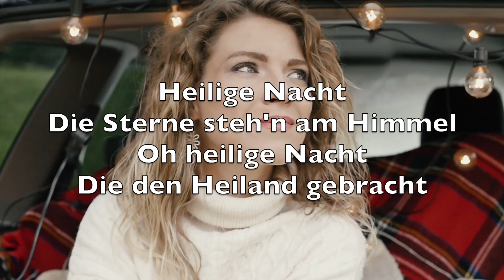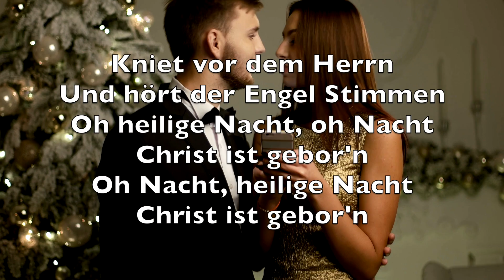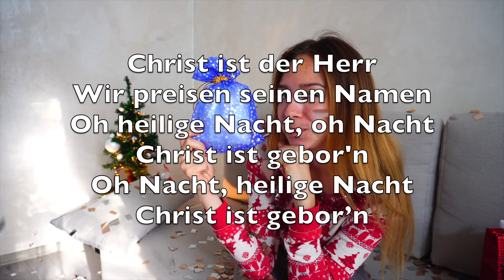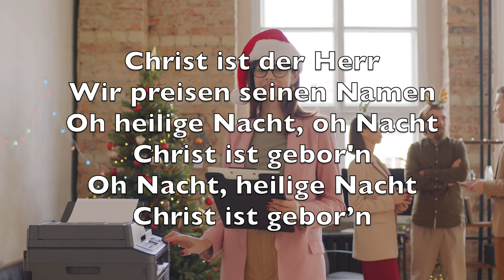Oh Heilige Nacht (O Holy Night) - Karaoke Tenorsaxophon Instrumental Weihnachten Adolphe Adam V1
Heilige Nacht
Die Sterne steh'n am Himmel
Oh heilige Nacht
Die den Heiland gebracht

Noch ist die Welt
In Schuld und Sünd' verloren
Doch Gottes Sohn
Schenkt uns Liebe und Kraft

Ein Hoffnungsschimmer
Strahlt in unsre Herzen
Ein neuer Morgen
Bricht für uns heran

Kniet vor dem Herrn
Und hört der Engel Stimmen
Oh heilige Nacht, oh Nacht
Christ ist gebor'n
Oh Nacht, heilige Nacht
Christ ist gebor'n

Er lehrte uns
Die Menschen zu lieben
Er gab uns Hoffnung
Für unsere Welt

Und von dem Licht
Das uns im Glauben scheinet
Wird unser Herz
Hin zur Krippe geführt

Die Himmelschöre
Singen Freudenhymnen
Sie alle preisen
Christus unsern Herrn

Christ ist der Herr
Wir preisen seinen Namen
Christ ist gebor'n
Christ ist gebor’n